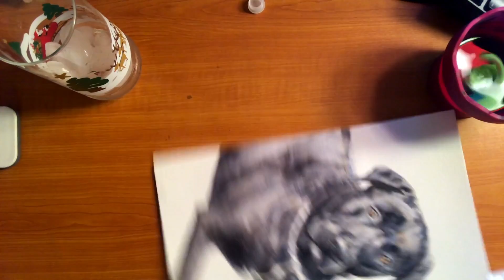CODY- Watercolor Speed Painting by Alecia Harley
Hey. This is a recording of my process during a commissioned watercolor painting of my client's lab, Cody! He was very fun to paint. :D